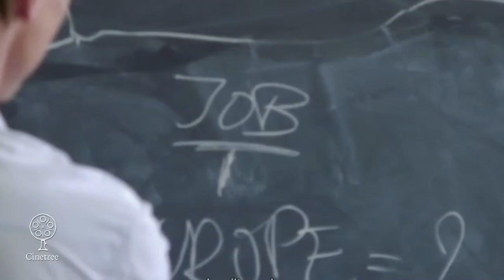Actrice Gaite Jansen over 'Strangers in Paradise' | Cinetree